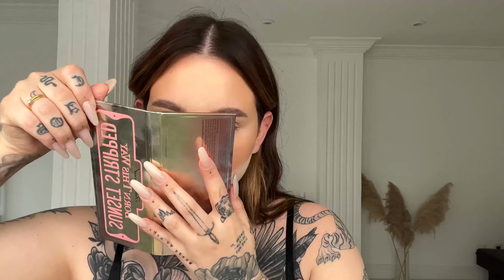Boca, sobrancelhas & olhos | Beauty Secrets | mariaeucor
guriaaaaa, claro q esse vídeo não é da Vogue né kkkkkkk quem sabe um dia, maaaaas eu já sai em uma materia da revista, pega essa!